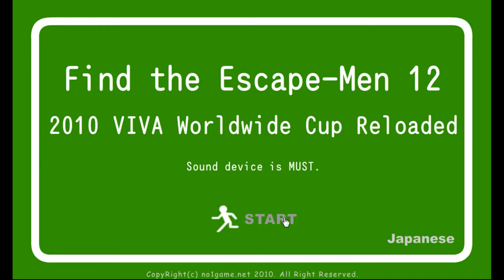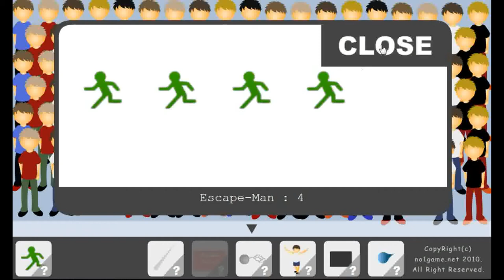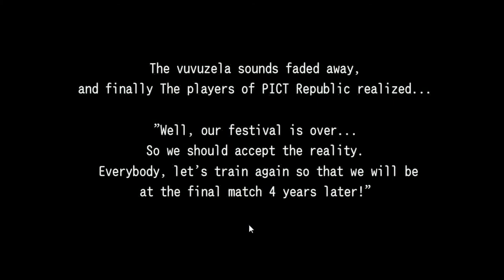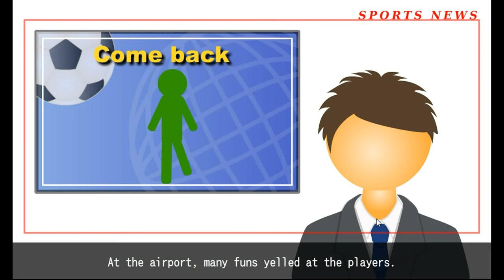No1Game's Find the Escape-Men 12 2010 VIVA Worldwide Cup Reloaded Walkthrough